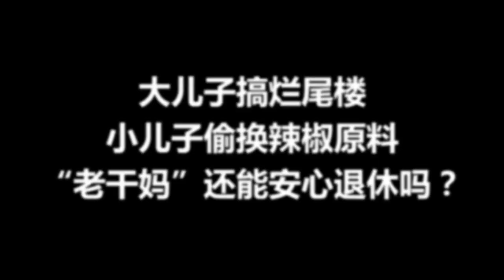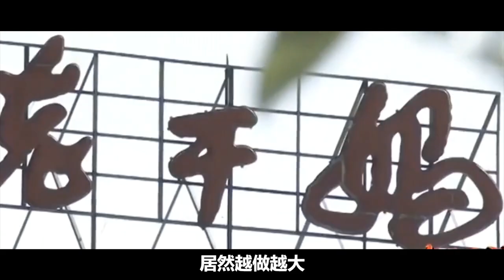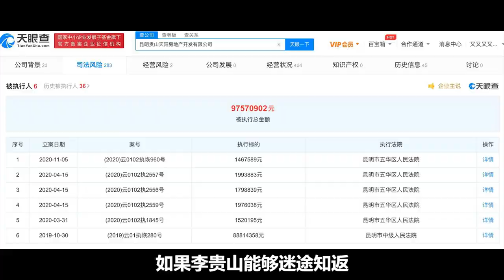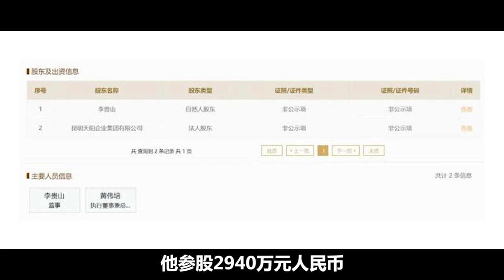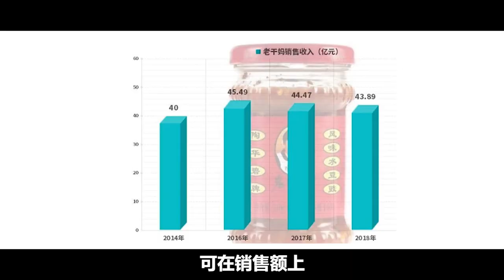大兒子搞爛尾樓，小兒子偷換辣椒原料，“老乾媽”還能安心退休嗎/陶華碧退休【小野傳說】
大兒子搞爛尾樓，小兒子偷換辣椒原料，“老乾媽”還能安心退休嗎/陶華碧退休
2020年5月10日，"2020中國品牌500強"最新排行榜發布——備受西南地區百姓喜愛的"老乾媽"排名第477位。但正所謂"人怕出名豬怕壯"，榮譽滿身的"老乾媽"近年來也備受爭議——老乾媽的味道其實大不如前了。其中的原因竟然是老乾媽創始人陶華碧的兩個兒子把其中的辣椒給換了。

小野傳說！
小野傳說 老乾媽 陶華碧 老乾媽退休 陶華碧退休 老乾媽辣椒 我們強調了影片內容的專業和安全性，以確保觀眾獲得可靠的資訊。